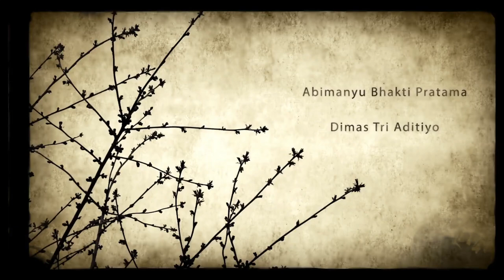jurnalrisa #82 - TEMAN BARU PETER CS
Siapa yang sangka ditengah penelusuran kami kali ini, Peter CS mendapat teman baru. Siapa ya kira-kira? Selamat menyaksikan!